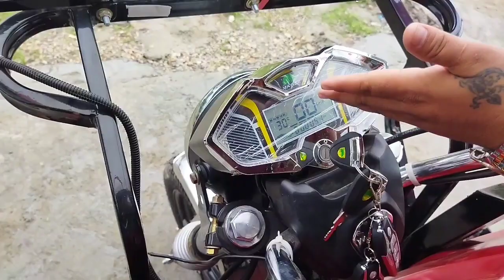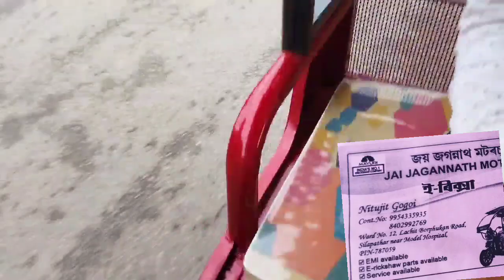Mayuri E Riksha showroom, number one E Reksha india 🇮🇳 Mayuri,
mayuri e Reksha showroom delar price